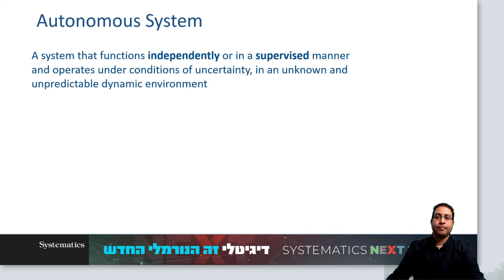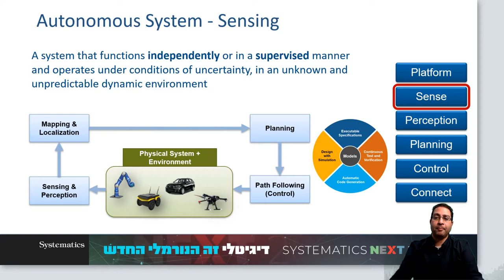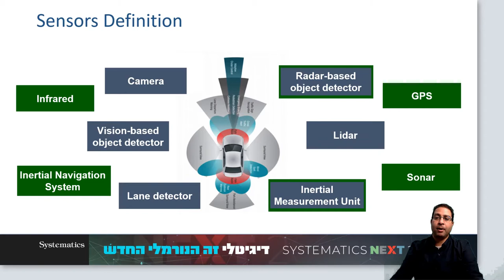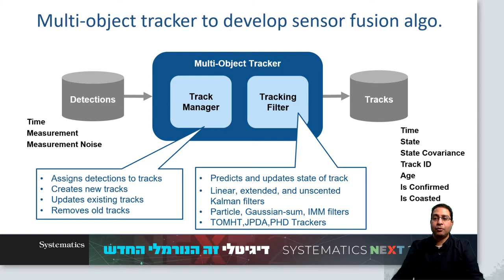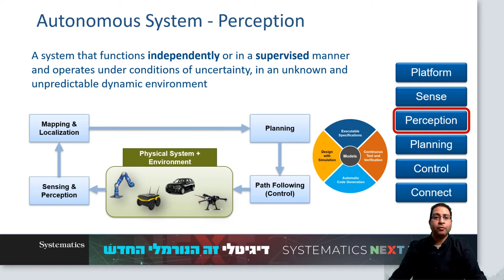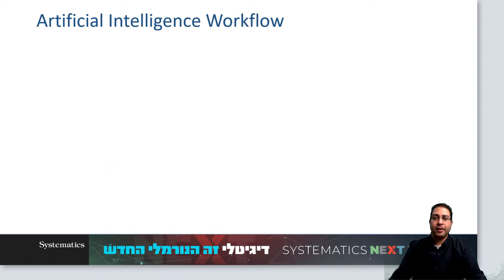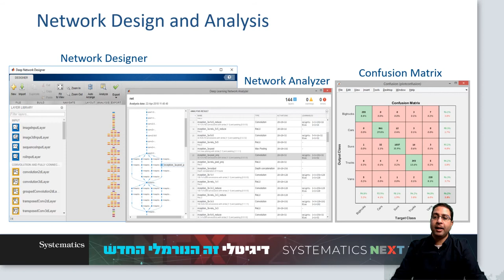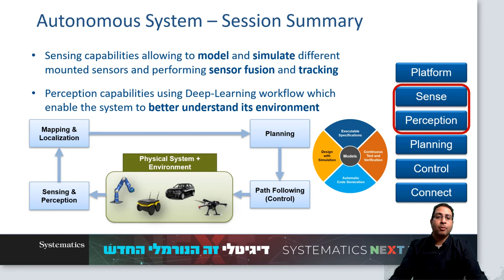SYSTEMATICS NEXT 2021: היתוך מידע מחיישנים ושילוב בינה מלאכותית עם מערכות אוטונומיות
מערכת אוטונומית הינה מערכת אשר מתפקדת בצורה עצמאית לחלוטין או בצורה מפוקחת (supervised), ופועלת בתנאי אי ודאות, בסביבה לא ידועה ודינמית, ובמקרים רבים גם לא צפויה מראש.

בהרצאה זו, הראשונה מתוך סדרה של שלוש הרצאות בנושא מערכות אוטונומיות, נסקור את יכולת החישה (Sensing) המאפשרת הגדרת חיישנים שונים במערכת וביצוע היתוך-מידע של הנתונים המתקבלים. בנוסף, נסקור את יכולת התפיסה (Perception) המאפשרת למערכת לסווג, לפענח ולתת משמעות לסביבה בה היא פועלת.
כל תכני הכנס זמינים לצפייה מיידית בלינק:
אסף מוזס, מהנדס אפליקציה לתחומים אווירונאוטיקה ובקרה